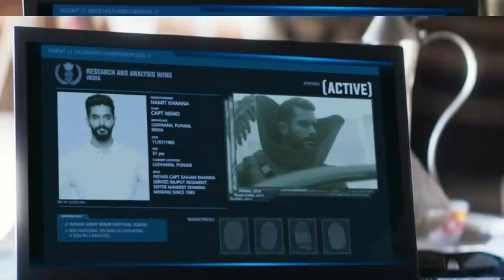Tiger Zinda Hai Movie Story Explained | A true masterpiece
You are watching the movie story explanation of Salman Khan and Katrina Kaif's blockbuster tigerzindahai by Yatin Aggarwal

Follow Me On Other Social Media Handles👇

• Read Articles Related To Movie Reviews, Trailer Reviews And On Many Other Topics

I Hope You Would Enjoy My Video😇

For more these interesting Videos Keep Watching Reviewer Yatin